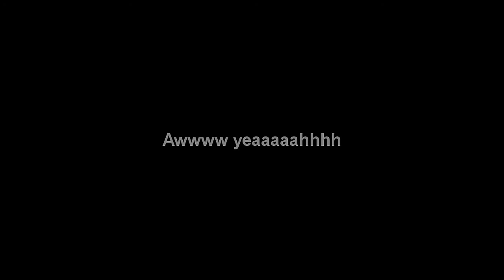[MGO] Love dem assist points!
Got bored, sorry. :p